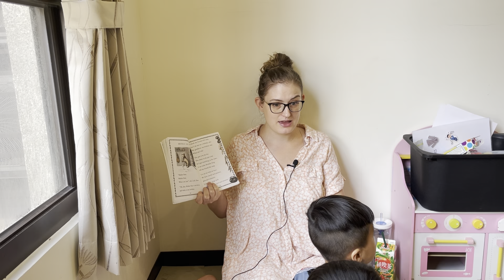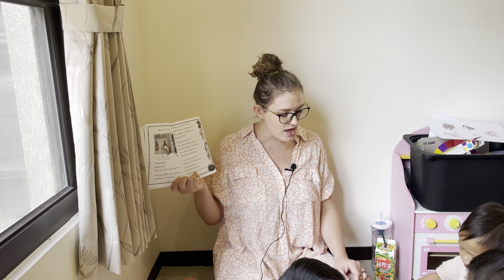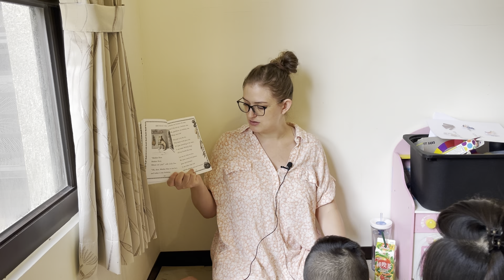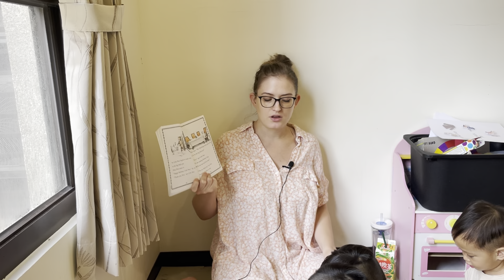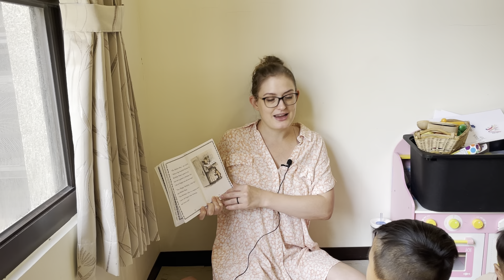Read Aloud | Little Bear: Birthday Soup | English Class With Bethany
I hope your child will enjoy reading with us!

To find out more about my English classes, check out my facebook